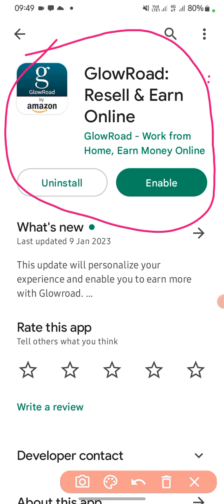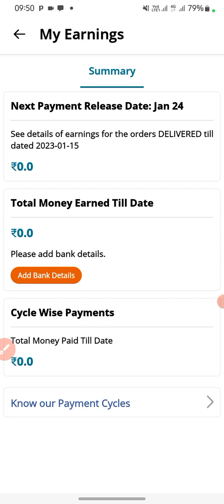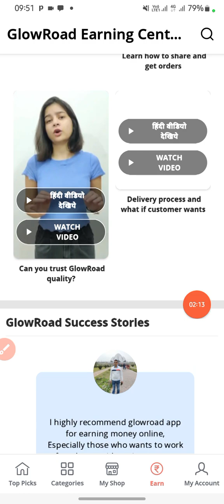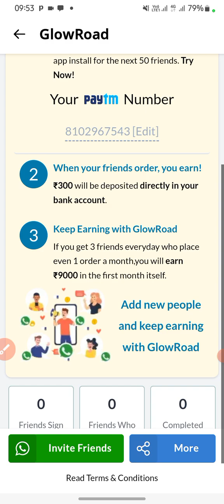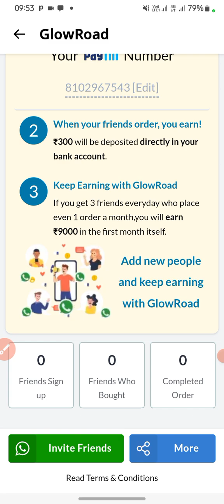GlowRoad App Full Details | GlowRoad App kaise chalaye | GlowRoad app Use Karna Sikhe |GlowRoad revi